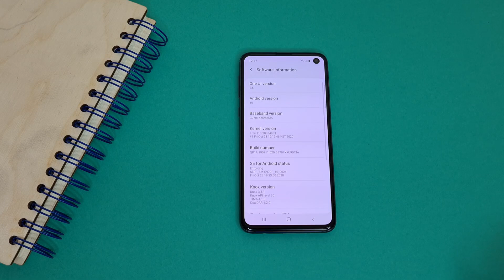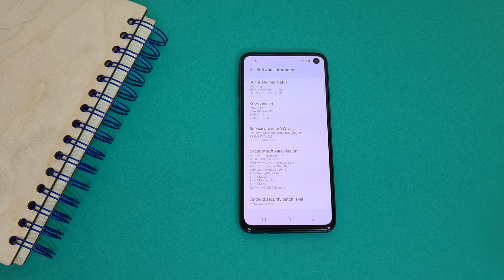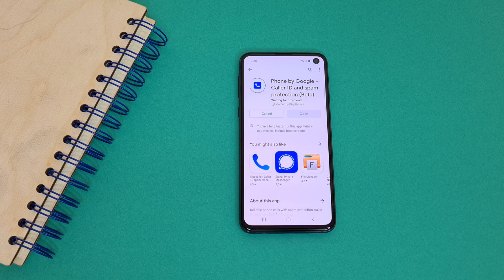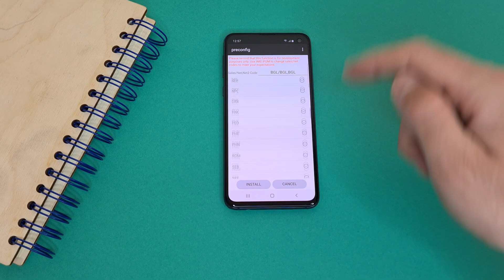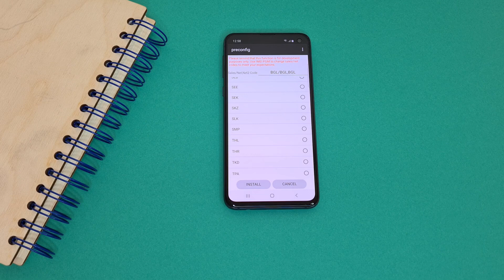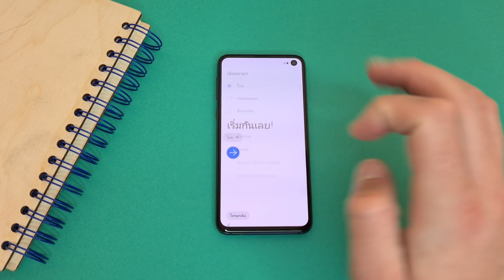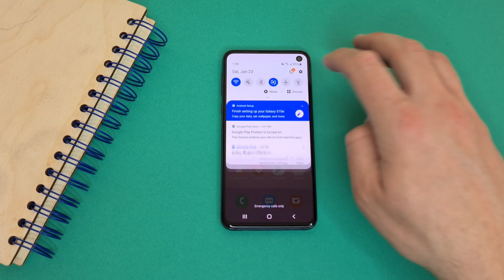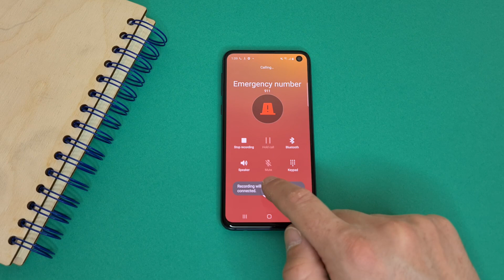Samsung - Change CSC Code Region / Enable Call Recording & Samsung Pay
Here you will find my guide how to enable native Samsung call recorder option by changing CSC code of your phone. You just need to dial a code *#*#27262826#*#* in Google Phone applications. If you are using Android 11 first downgrade your firmware to Android 10 with Odin.